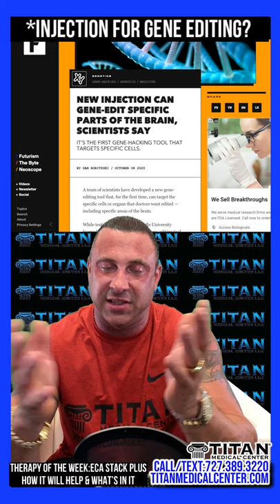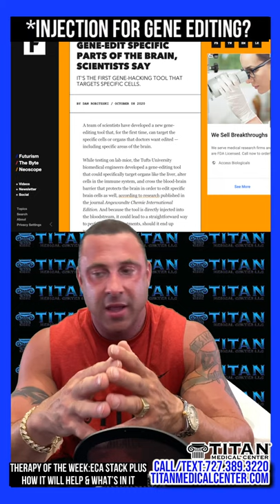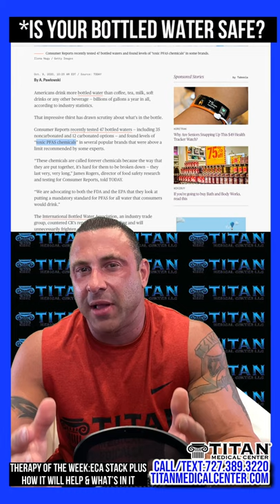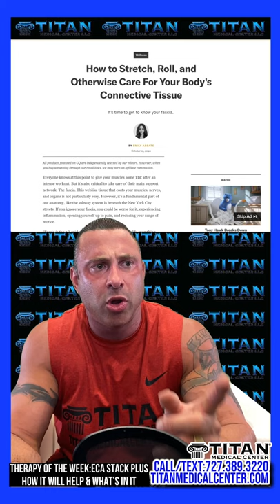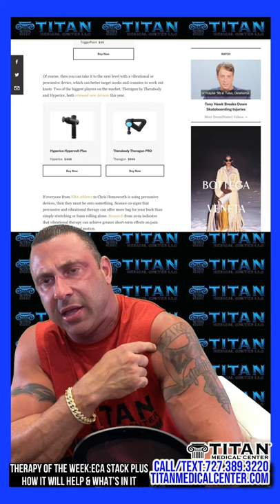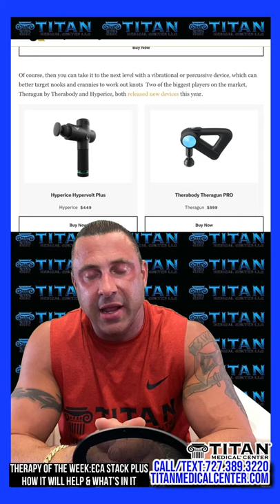Titan Talk:ECA Stack Plus - Injection for gene editing-Safe bottled water safe? - Connective tissue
10/13/20 On today’s Titan Talk (Broadcast LIVE on Facebook, Instagram & Youtube) Titan Medical owner John Tsikouris talks about:

Therapy of the Week: ECA Stack Plus For All Day Energy & Fat Burn
How it will help & what’s in it.
Injection for gene editing
Is your bottled water safe?
Your body's Connective tissue

Titan Weekly Poll Question:
What's your favorite energy/fat burning aid?
Energy drinks - 13%
Exercising regularly - 24%
OTC supplements like N.O. Xplode, 5-hour energy, no-doze, etc - 13%
Titan Therapies! - 48%

As always we have LIVE Q&A so please comment & ask any questions!
See our Titan Medical Health & Lifestyle TV Show Sundays on ABC @11am!
Sign up for our Titan Medical Fitness PROGRAMS (nutrition & workouts): titanmedicalfitness.com

Don’t miss out on our Titan Weekly Newsletter that’s full of information about Titan’s therapies, events, & just about everything else!
10/12/20 Weekly Newsletter: ECA Stack Plus - All Day Energy & Fat Burn!

Just text: “titanmedical” to the number: 22828 to automatically be put on our emailing list.